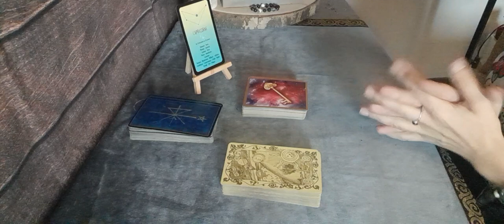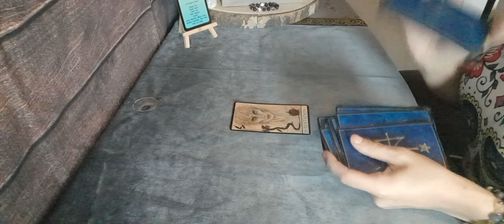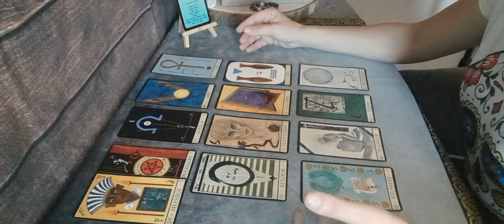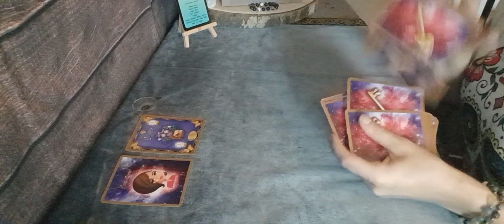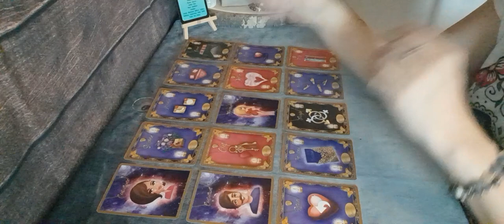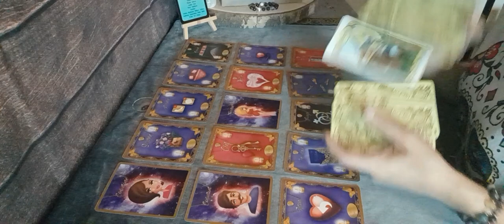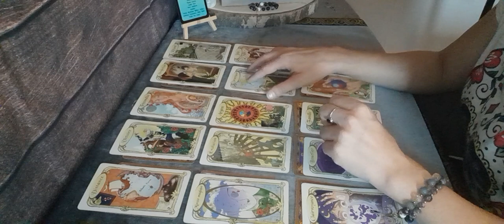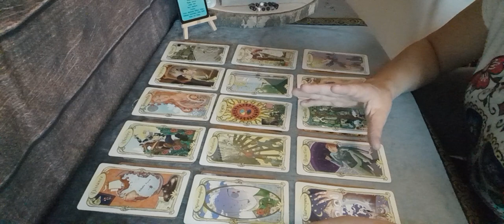♑sentimental capricorne novembre . Il/elle reviens après une épreuve difficile !!! 🙏👫❤️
Vous et votre autre traversez une periode difficile , bien que cela semble très fragile vous allez trouver des solutions pour avancé ensemble . Ne lâcher pas le bonheur et devant vous !!! Soutenait vous ,protégé vous .
Quoi qu'il arrive votre histoire et inévitable !

⬇️ initiation cartomancie et pendule ⬇️

shana cartomancie